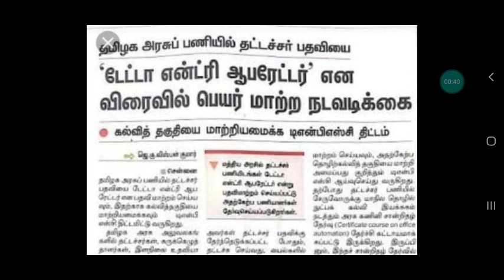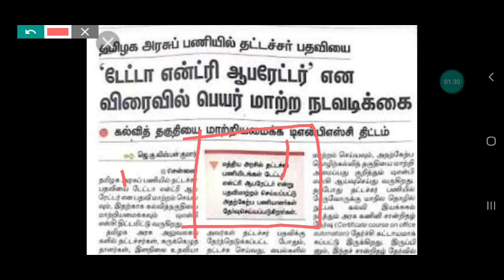Tnpsc news paper 2019